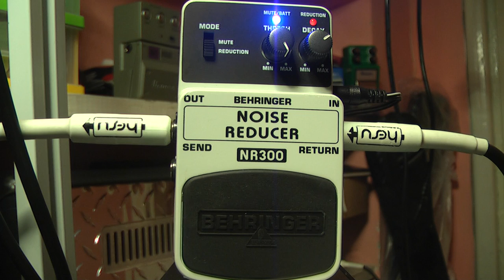Behringer NR300 Noise Reducer Rockday.pl test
Bramka szumów

Guitar Flame EXG 7 with Sh8-7 Invader bridge pickup
Amp: Mesa Boogie Dual rectifier triple channel
Speakers : Celestion V 30 on Laboga 2x12"